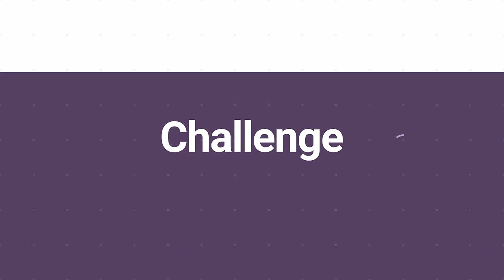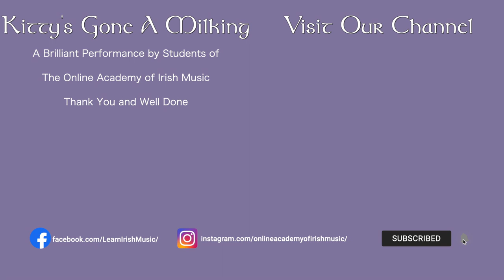Irish Traditional Music | Kitty's Gone a Milking 🎶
You are in for a real treat this week! Our tune is called “Kitty's Gone a Milking”, and when we first put out the video call we have to admit that we were a little confused as to whether it was Katie or Kitty that was going ‘a milking’. It was quickly settled that it would indeed be Kitty who'd be off down the yard!!

And we can tell you it would be fast milking if this tune is anything to go by.

BTW that's Stephen from Belfast in the thumbnail. He's been diligently sending in videos for the challenge for some time now, so we're very happy to feature him and the wonderful Uilleann Pipes.

It was great fun seeing the cows and milking references in the videos. Christoph is surrounded by cows in his video. Marge had a lovely farm set in her video and Verner went for a more subtle nod to the tune with a milk churn, some milk bottles and chicken behind him.

The next tune on our list is the very aptly named ‘Hast to the Wedding’ - aptly named because it will be our Valentine Special 🥰. So, we can't wait to see what you creative musicians get up to for this one!

In the meantime, enjoy Kitty's Gone A Milking, and if you see her dawdling down the yard, will you ever send her home for her tea!

The OAIM Team